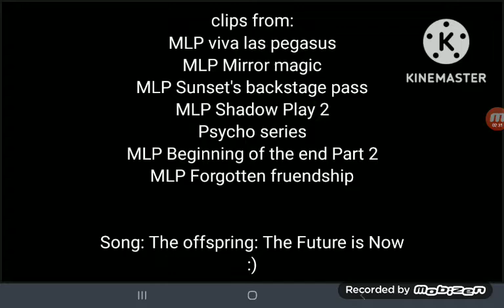Defeats of my favorite non-disney villains part 79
clips from:
MLP VIVA las pegasus
MLP Mirror magic
MLP Sunset's backstage pass
MLP Shadow Play 2
Psycho Famil Halloween
MLP Beginning of the end Part 2
MLP Forgotten fruendship
Psycho kid kills Father

Song: The offspring: The Future ls Now Nightmare